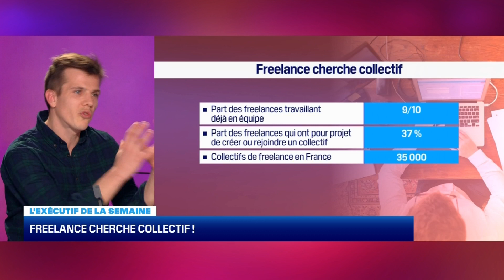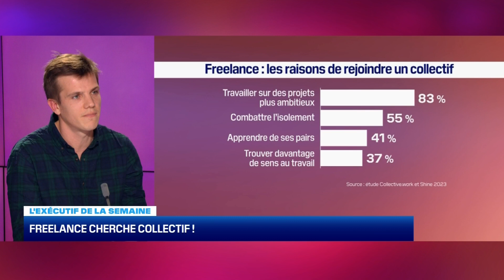Freelance cherche collectif !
37% des freelances ont pour projet de créer ou rejoindre un collectif
combattre l’isolement…. apprendre de ses pairs. Ils sont indépendants mais pas solo !
Zoom sur l’émergence d’une nouvelle forme de travail alternative à l’entreprise avec Jean de Rauglaudre, cofondateur de Collective.work dans Happy Boulot.